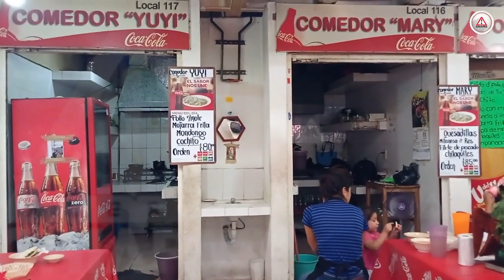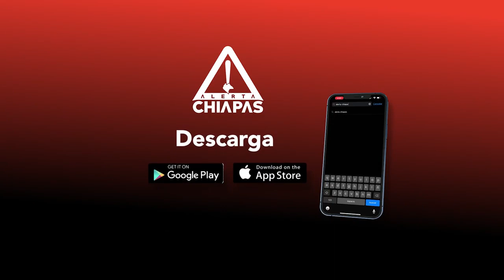Adiós tortilla, hola bolillo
La tortilla y el maíz han alcanzado su precio más alto desde 2017, y en lo que va de 2022 ha registrado un aumento de un 11% en el precio promedio que se vende en las tortillerías.